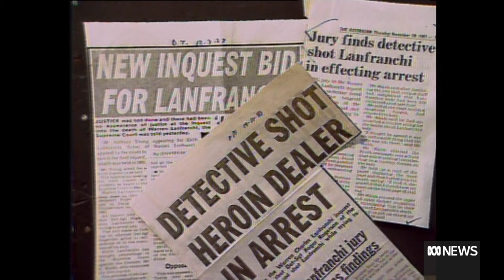Disgraced former NSW police detective Roger Rogerson dies aged 83 | ABC News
After a life embroiled in controversy, disgraced former New South Wales police detective Roger Rogerson has died aged 83.
Roger Rogerson and another former detective Glen McNamara were jailed for life in 2016 over the murder of student Jamie Gao during a botched drug deal two years earlier.